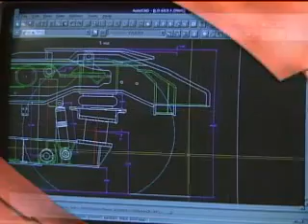Industrial MTU Onsite Energy Generators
Florida Detroit Diesel-Allison offers a complete line of MTU Onsite Energy diesel, natural gas, and propane generator sets. Including digital engine and generator controls providing superior performance and response time, proven reliability and durability reducing maintenance costs, state-of-the-art emissions technology and UL2200 listing for both standby and prime power applications.

Diesel generator set ratings range from 20 kW to 3250 kW, using John Deere and MTU engines.

Gas generator set ratings range from 20 kW to 130 kW, using Ford and Doosan engines.